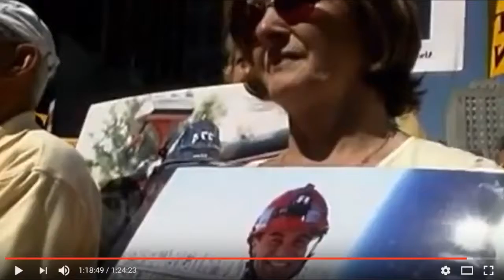The 9/11 Families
The TURTH is all that matters.